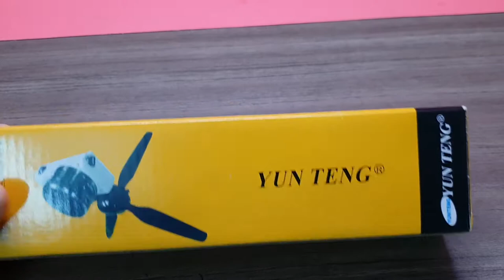Best budget tripod for Mobile & camera unboxing | mobile tripod for photography & video recording